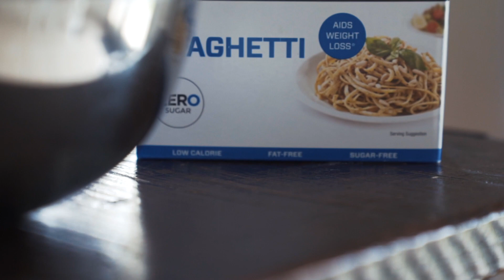MA RECETTE PÂTES AUX CREVETTES ET COURGETTES | VLOG 06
LOW CARB - Recette saine et rapide pour un dîner parfait! Pâtes aux crevettes et courgettes.
🔹  La recette :

Ingrédients :
150 gr crevettes entières
200 gr Courgettes
10 ml huile d'olive
10 gr pignons de pin
45 gr Tomates cerises
1 gr curry
1 gr cumin
1 gr coriandre
1 gr curcuma

Faire une marinade en mettant les crevettes dans un sac congélation au frigo avec 10ml d'huile d'olive + épices (curcuma coriandre curry cumin selon les goûts). Laisser au frigo 3h (minimum 1/2 heure si manque de temps).
Couper les courgettes en lamelles avec économe. Faire revenir dans une sauteuse avec un filet d'huile d'olive les tomates cerises, pignon de pain puis courgettes cuire a feu vif 5-7min puis ajouter les crevettes en marinade et recuire 5-7min. 2min avant la fin ajouter les pates konjac Myprotein.

MACROS :
- 1 portion environ : 290kcal
Glucides : 14g
Lipides : 9g
Protéines : 31g

Selon vos ingrédients choisis ces derniers peuvent varier. N’hésitez pas à utiliser l’application MyFitnessPal pour contrôler vos macros exactes.